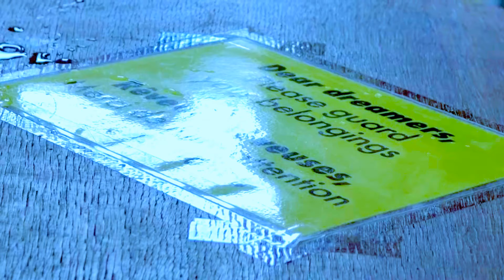Dear dreamers, please guard your belongings